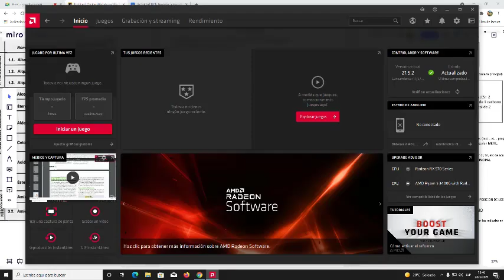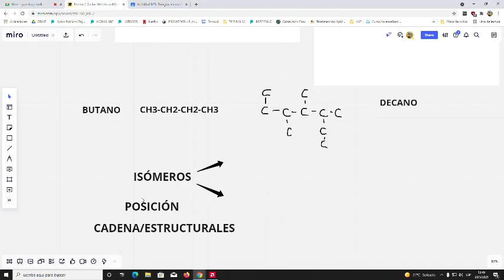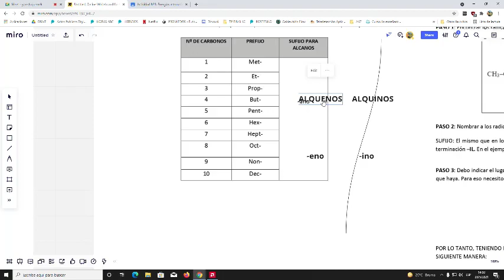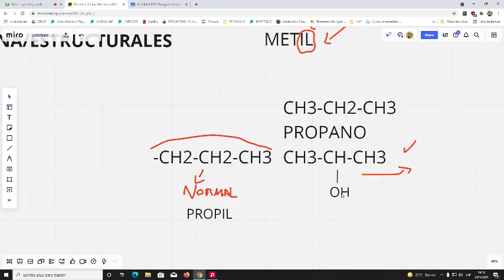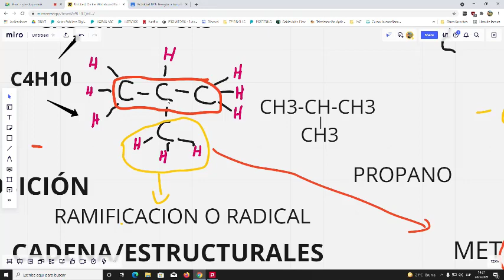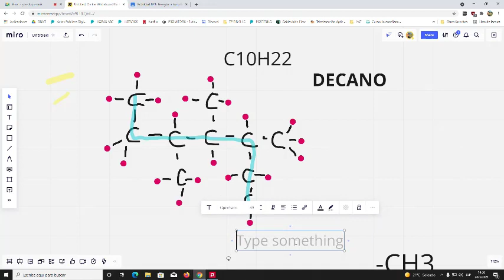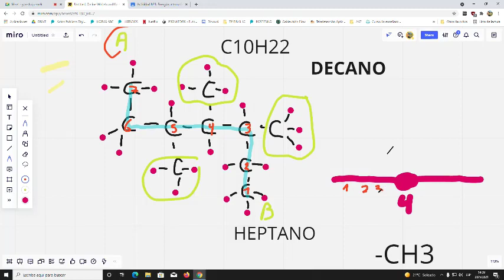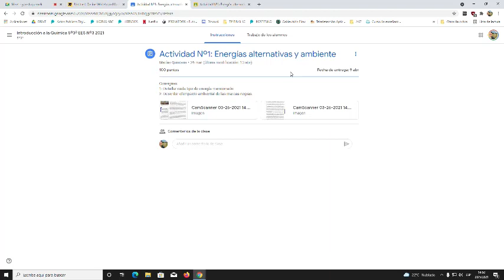5º3ª IAQ Clase 28-5